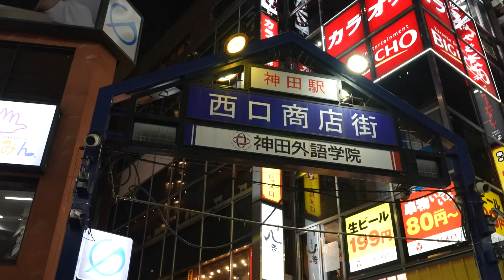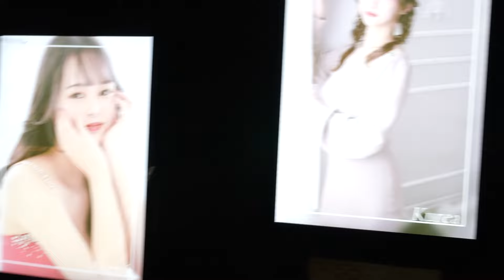【客とガチ対決】衝突しても曲げないガチンコ接客キャバ嬢、神田茶屋くれあ篇EP01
神田茶屋くれあさん（24）はキャバ歴4年。凛としたたたづまいを持った女性だ。彼女の接客スタイルは、駆け引きしない、媚を売らない、正攻法のガチスタイル。そんな彼女やって生まれたのか。神田茶屋の仲間が語るガチの、くれあさんの実像とは・・・
そして、ガチンコ接客であるが故に、お客様と衝突してしまい・・・
「ガチン子くれあ」の魅力に密着！！
『東京キャバストーリー』は毎週水曜日20時頃配信！

1.ご新規限定指名料無料
2.指定ボトルプレゼント(吉四六、黒霧島、オールドパー12年の中から1つ選択!!)

▼姉妹チャンネル『大阪キャバストーリー』
こちらは毎週火曜日20時頃配信！

神田茶屋/カンダチャヤ
東京都千代田区内神田3-8-7 星座ビルB1F
B4立川/ビーフォータチカワ
東京都立川市錦町1丁目3-21 WATERビル2F